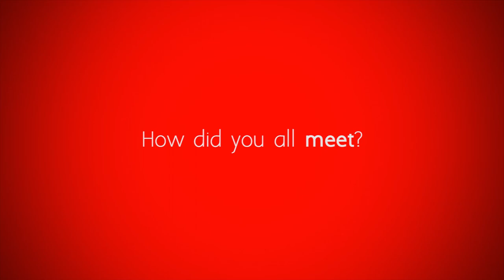FM104's Behind the Scenes: The Academic